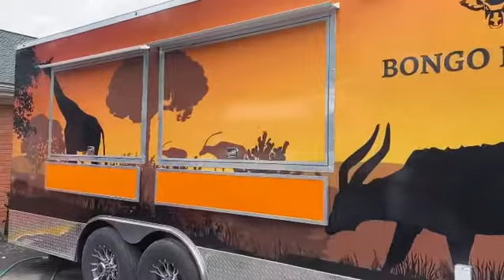20 ft food truck - concession trailer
Every event space needs a food truck. Hatari Wildlife Park features one of our unique built out food truck - food trailer.